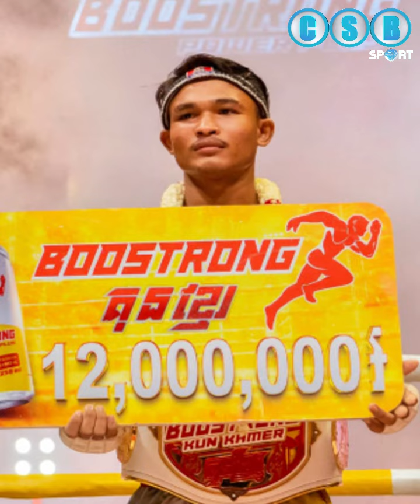ខាងធីម អេស្បាញ់ បោះសម្ដីចំៗបែបនេះ ទៅកាន់ លោក សឿ វណ្ណ:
ខ្ញុំជាចំណូលគ្រួសារតាមរយៈយូធូប!
Convert my interest to revenue via YouTube.
សូមអរគុណចំពោះការគាំទ្រ និងសូមជូនពរសុខភាពល្អ សំណាងល្អគ្រប់ៗគ្នា។
Thanks for your iron supports.